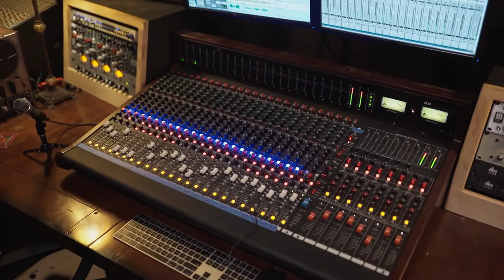Studio Recording Room Stock Footage | Close Up Video Audio Equipment Video | Royalty Free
Chapters:
0:00 Intro
0:05 Studio Recording Room Stock Footage
1:11 Suggested Videos